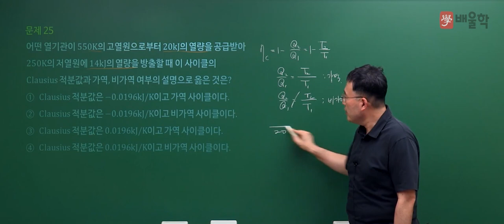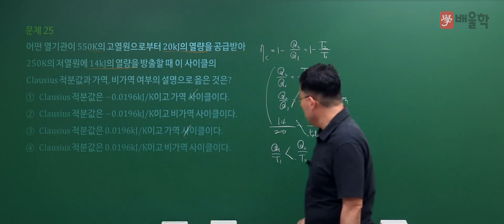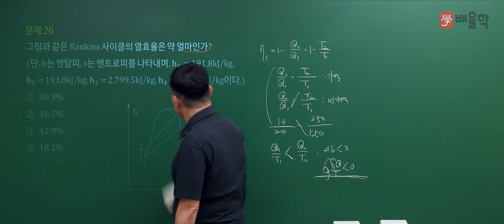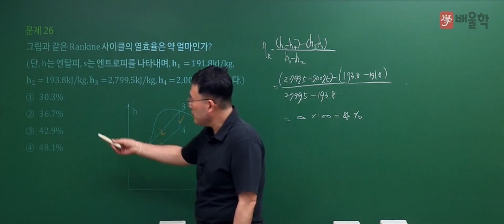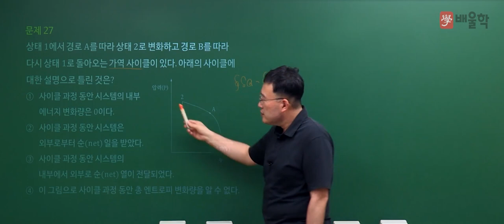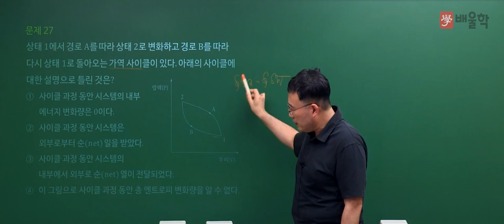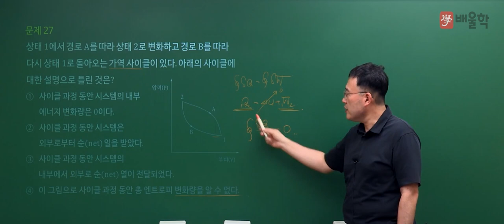[일반기계기사 필기] 2021년 2회 필기 기출 풀이 2과목 기계열역학2 - 김영기 교수님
23년 강의경력, 기계 장인 김영기 교수님의
2021년 2회 일반기계기사 필기 2과목. 기계열역학 기출문제 해설 강의!

일반기계기사, 일반기계기사실기, 열역학제2법칙, CAD, 일반기계기사필기, 열역학, 유체역학, 기계공학, 케드, 재료역학, 기계기사, 3D캐드, 일반기계기사시험일정, 일반기계기사자격증, 기계자격증, 일반기계기사기출문제, 일반기계기사작업형, 일반기계기사필답형, 일반기계기사인강, 일반기계기사가답안, 일반기계기사시험, 재료역학기초, 일반기계기사필답, 일반기계기사기출, 일반기계, 기계기사시험, 일반기계기사필기시험, 기계열역학, 기계기사필기, 열역학강의, 유체역학강의, 일반기계기사답안, 일반기계기사정답, 일반기계기사필기답, 3역학, 일반기계기사실기작업형, 재료역학강의, 일반기계기사실기필답형, 기초유체역학, 열역학문제연습, 역학문제, 일반기계기사필기인강, 기계3역학, 유체역학개론, 재료역학인강, 열역학인강, 열역학기초, 일반기계기사강의, 기계3역학기초, 일반기계기사과년도, 일반기계기사독학, 일반기계기사재료역학, 재료역학문제풀이, 유체역학인강, 재료역학입문, 역학강의, 역학인강, CAD강의, 일반기계기사필기강의, 일반기계기사채점, 일반기계필기, 일반기계기사실기강의, 유체역학공부법, 기계일반인강, 일반기계기사실기준비, 일반기계기사인강추천, 3역학인강, 기계기사강의, 기계기사기출문제, 일반기계기사강의추천, 일반기계기사기출해설, 일반기계기사동영상, 일반기계기사인터넷강의, 일반기계기사필기인강추천, 일반기계기사실기필답, 일반기계기사기출풀이, 일반기계기사문제풀이, 일반기계인강, 기계재료역학, 일반기계기사실기인벤터